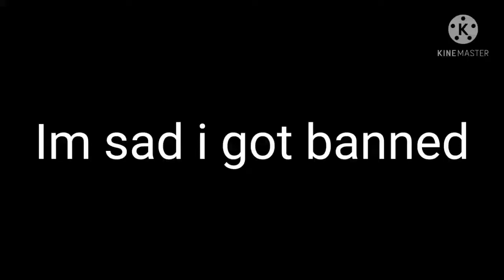Is the End :( Click video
I will make Furrys videos And Kinemaster Dont Unsub Its gonna be Bad Name: Daniel Petrov